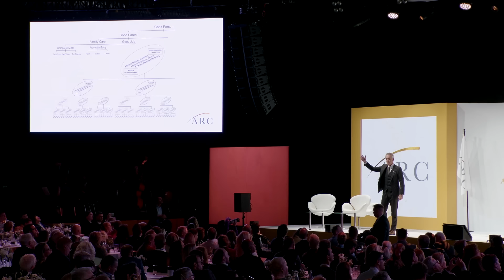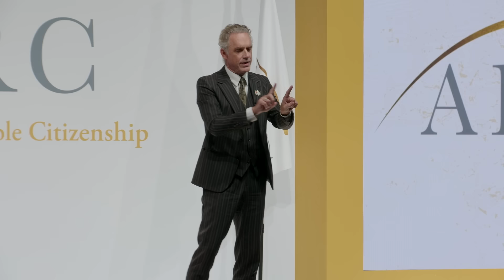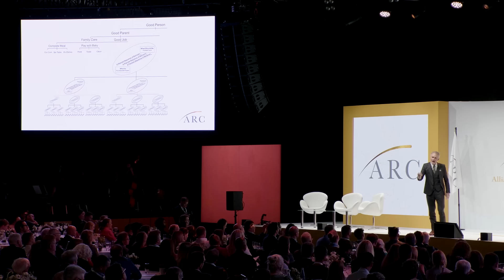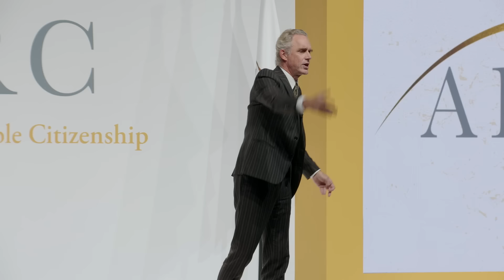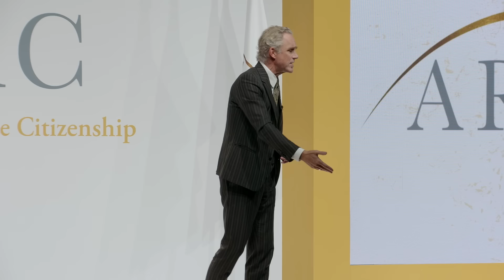WATCH: The most important speech Jordan Peterson has ever given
In the final session of the final day of the ARC Conference, @JordanBPeterson gave the most inspiring talk we have ever heard. We encourage you, to please make time to watch this talk from beginning to end. Turn your phone off, go full screen, and let the words speak to your heart.

It has been a week of big ideas, strategic relations, and deep conversations. However, Jordan reminded us that “we have so many people in the world that are lost in ways that are nearly unimaginable” and urged all those in the room to lay aside all of our “hedonic whims”, to take up, cling to, and insist upon the divine responsibility given to us to work for the betterment of our societies. “There is no desert we can’t make bloom”.

The inaugural ARC Conference has been a special time. While those in the room were a community of senior thought-leaders from around the world, we want to allow all of you to engage fully in the ideas and speakers of the conference. We will ensure that all the talks and content are available to you, for free, here on YouTube.

00:00 - 16:35 The ideas of the Conference
16:36 - 23:17 Jordan's final call to action [MUST LISTEN]

Watch the talks as they are uploaded on our channel.

ARC, the Alliance for Responsible Citizenship, is a global community with a vision of a world where every citizen can prosper, contribute, and flourish.

Join us in building this narrative, rejecting the notion of inevitable decline. Instead, let's seek solutions that tap into humanity's highest virtues and remarkable capacity for innovation and ingenuity.